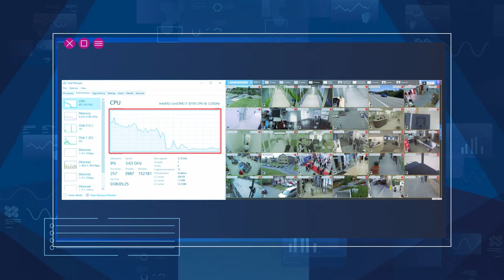AxxonSoft & Intel technologies to build value-added AI-powered surveillance and security solutions.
The AxxonSoft & Intel partnership delivers cutting-edge AI technologies to meet the increasing demands of the security surveillance market. AxxonSoft is a Member of the Intel IoT Solution Alliance and the Intel AI In Production community.

Founded in 2003, AxxonSoft is a leading developer of smart integrated security and video surveillance systems. The company's portfolio for the Safety & Security market boasts over 150,000 projects with 2.5 million cameras installed. AxxonSoft has more than 5,800 certified partners in 100+ countries, which perform over 1,500 installations every month. With 46 offices around the world and international call center, the company provides its partners with fast response times and exceptional support in every corner of the globe.